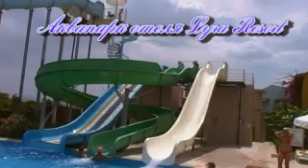Lira Resort 5* 2009 (part 02)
Аквапарк в отеле Lyra Resort 5*